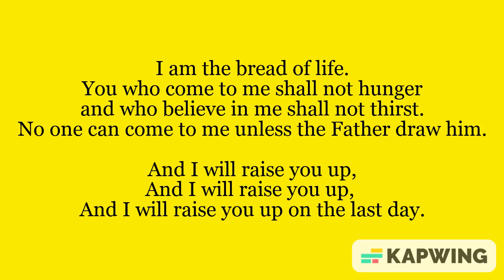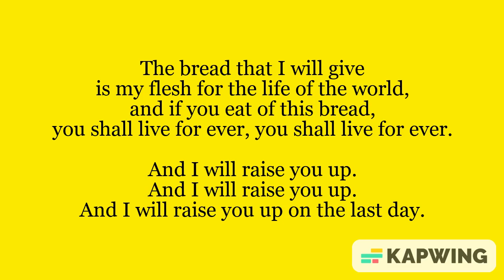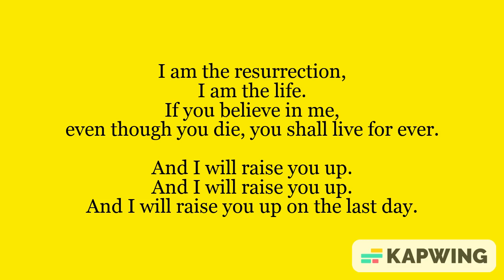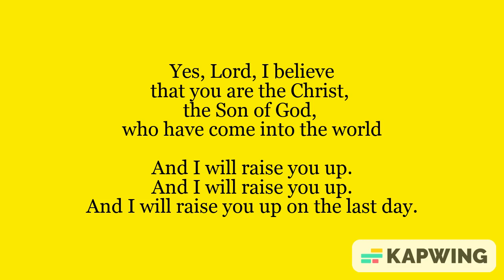Communion Hymn: I Am The Bread Of Life - 17th Sunday in Ordinary Time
Communion hymn for the 17th Sunday in Ordinary Time
This hymn will be sung in the Church of Our Lady, Star of the Sea in the parish of St Oscar Romero, Seaforth and Waterloo. The video is made available for your own devotions.